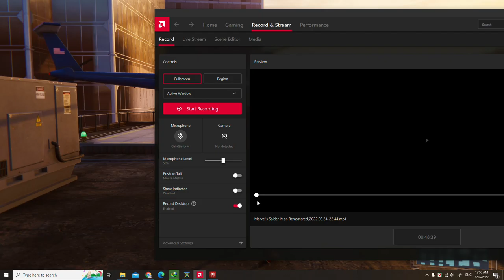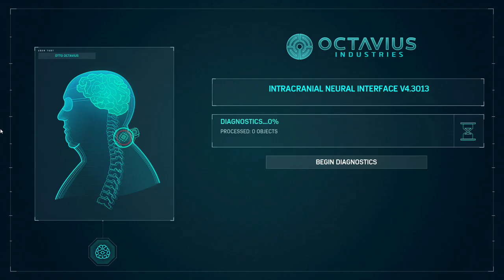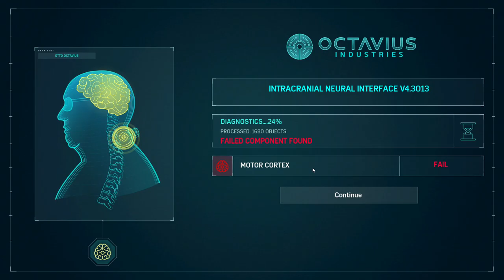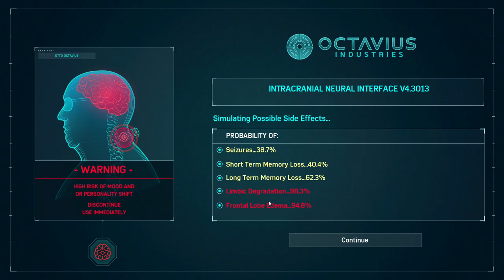SPIDER-MAN REMASTERED PC Walkthrough Gameplay Part 16- INTRO (Marvel's Spider-Man) Action Games 2022